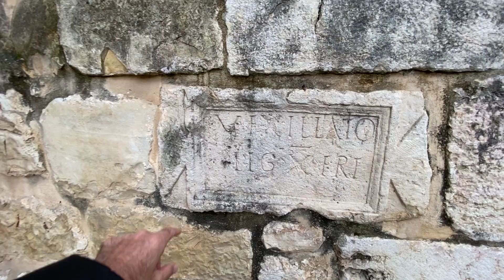Following Jesus in Jerusalem #31: Abu Ghosh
This video is part of a new vlogging series from the Holy Land, focusing on biblical archeology, history, tour sites, cultural events and more.
The location each site in this series can be found on this map
The vlogging project is led by Danny "the Digger" Herman, archeologist and a master tour guide.
The vlog is done with very low means, as being a tour guide, I have no proper income since March 2020. Here is the direct link -